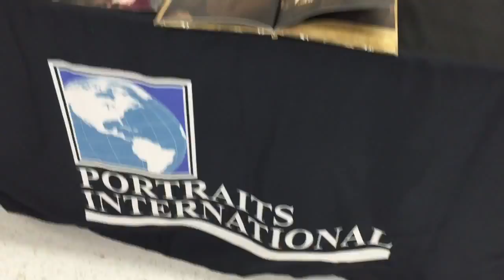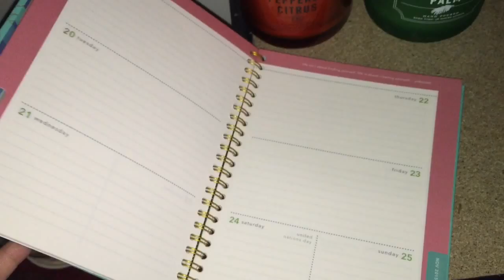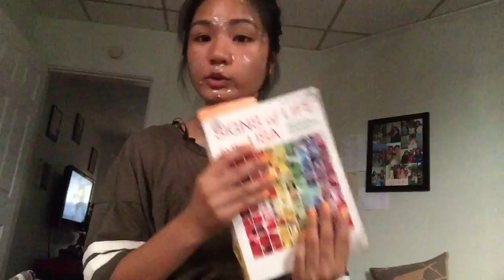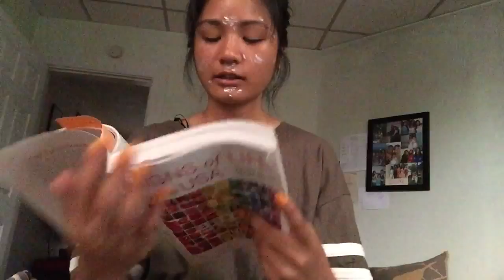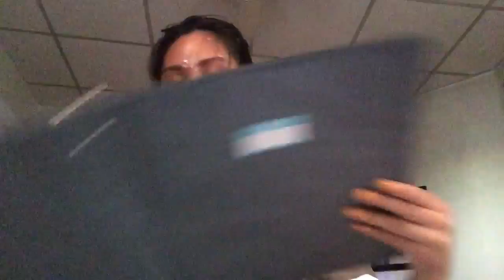Ep. 574 School Supplies | ohvictoria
Does going back to school make you happy?